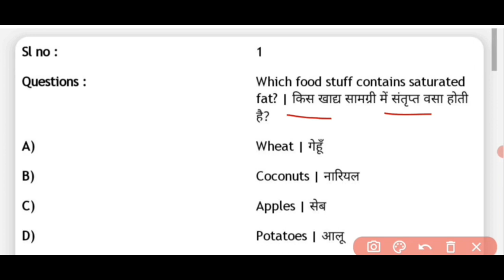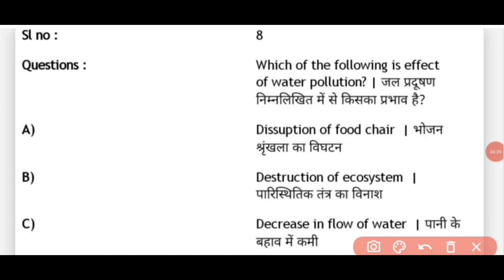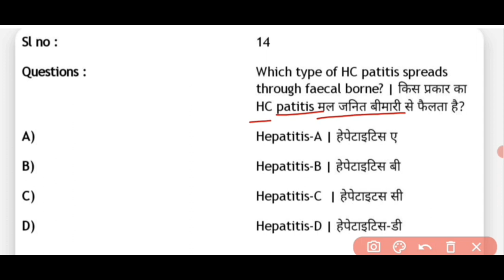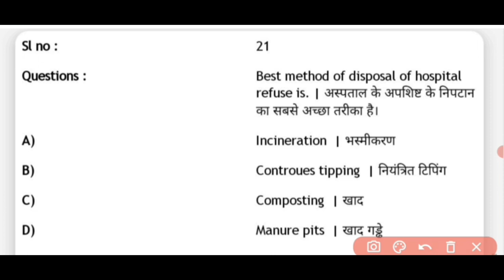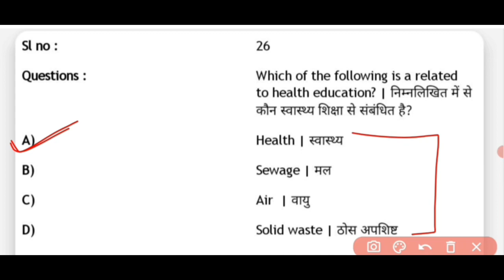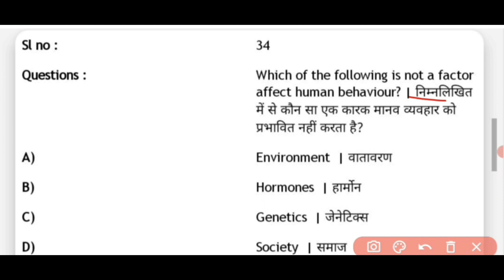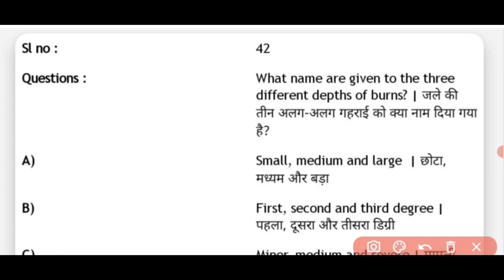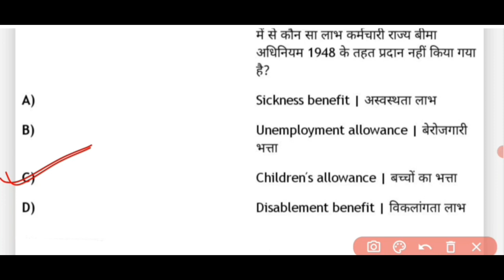ITI Health Sanitary Inspector Trade Important Questions 🛡️ || ITI MisNcvt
"Master Your ITI Journey! 🛡️ Must-Know Health Sanitary Inspector Trade Questions | Quick Prep Guide!"

"🔍 Elevate your ITI experience with these crucial Health Sanitary Inspector Trade questions! ⚕️ In this short, we've curated a powerhouse of important questions to boost your preparation. Whether you're a student or a professional, these insights are your key to success. Dive in now and supercharge your knowledge! 🚀 ITIQuestions HealthSanitaryInspector TradeExamPrep QuickStudyGuide ITIPreparation"